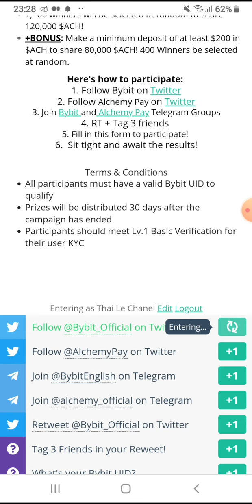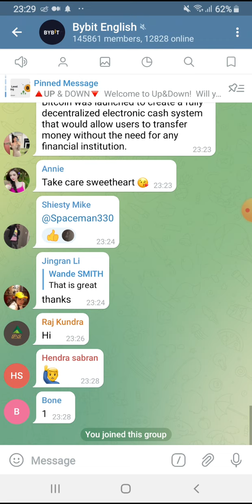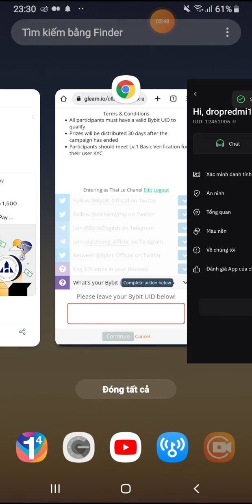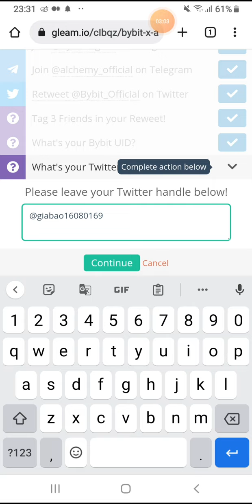Hướng dẫn Airdrop nhận 110 token ACH sàn BYBIT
- Mã mời: WP3LBX

💥 Contract: 0x8890963bBeE090fB958d7eCcC01957fDbd78aF43

🔥 Contract: 0x65d7f05b838f235dd8f6c5d28b9e64f2c35a1bed